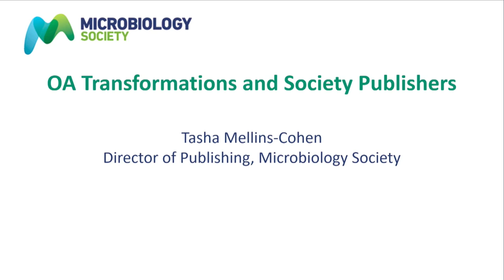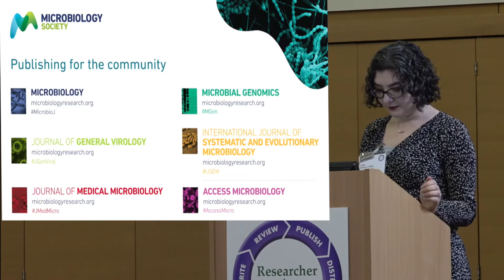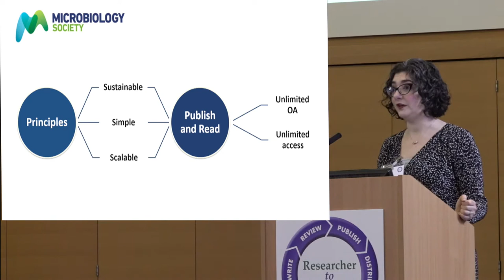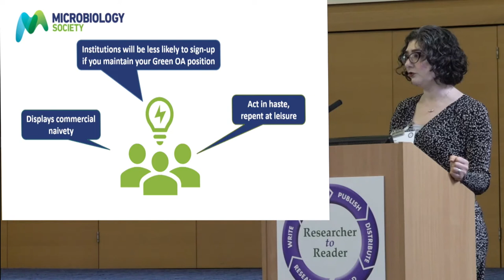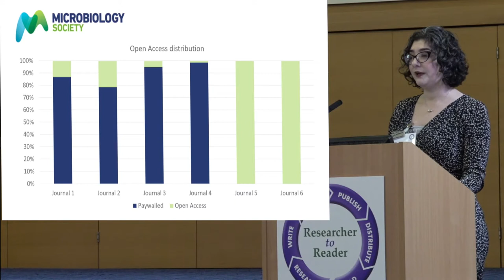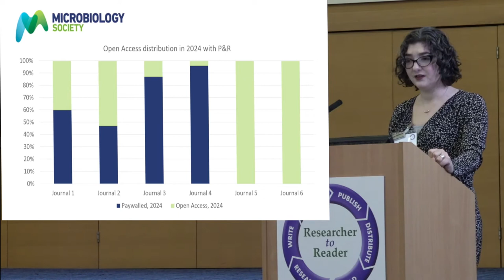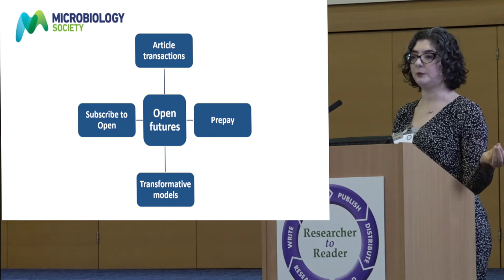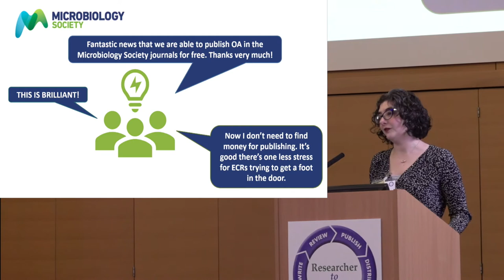R2R 2020 - 04 - OA Models (Mellins Cohen)